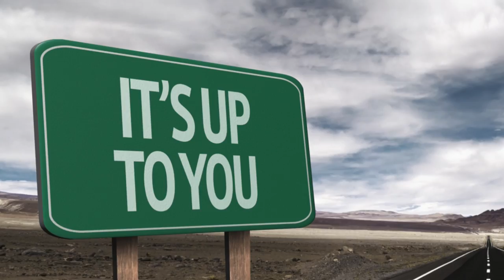The 3 circles - Agent's Financial Success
Now most brokers EDI has worked with will argue that all we can do is provide the front and back office, provide the brand, provide the tools, etc. and the rest is up to the agent.  Big mistake!  The challenge for you as broker owners or managers is that if an agent is not financially successful, they won’t blame their own efforts or activities, but rather will point the finger at you and what you are not doing for them.